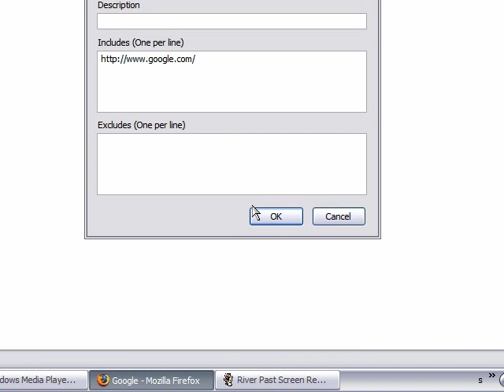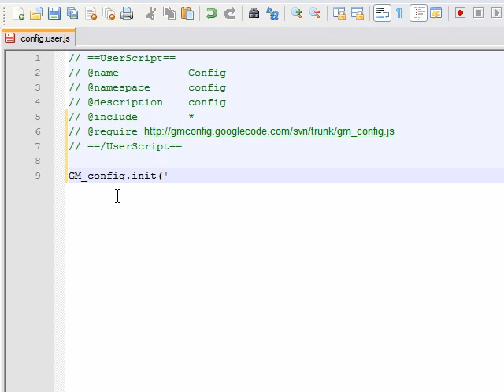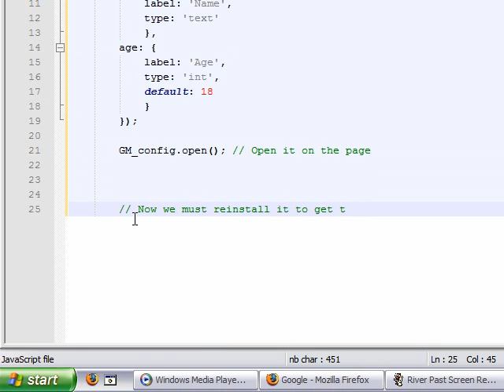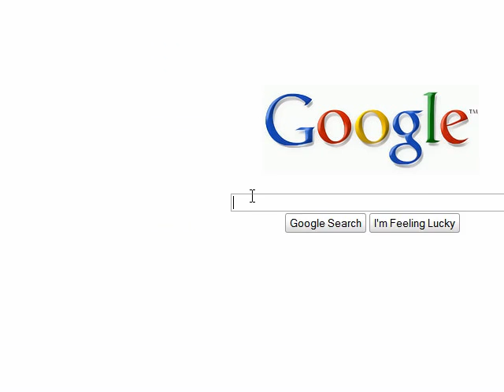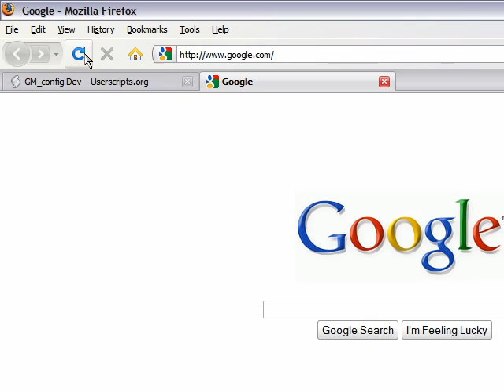GM config Usage